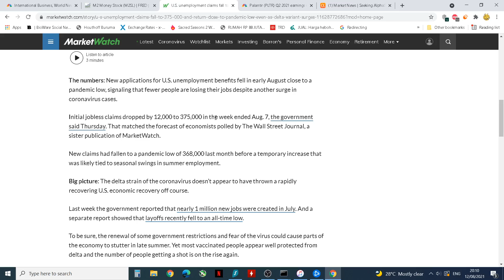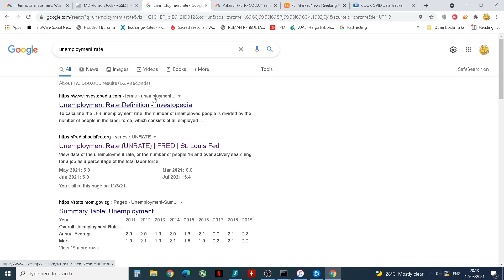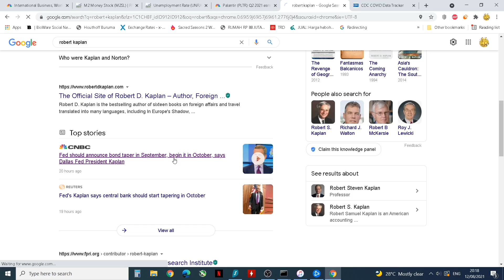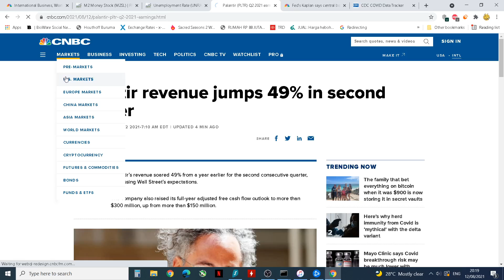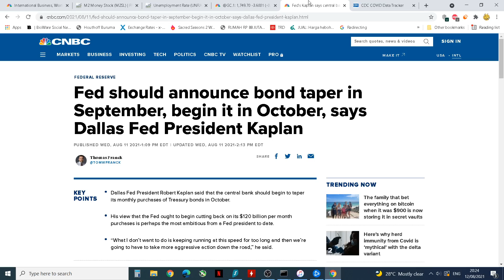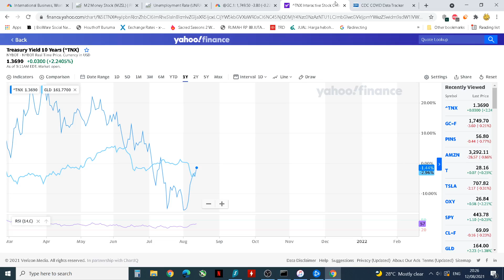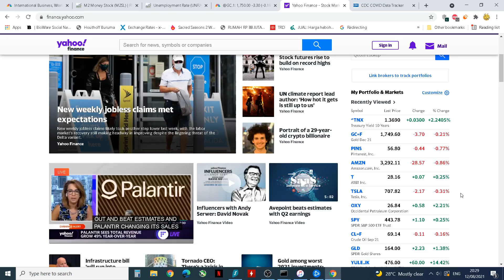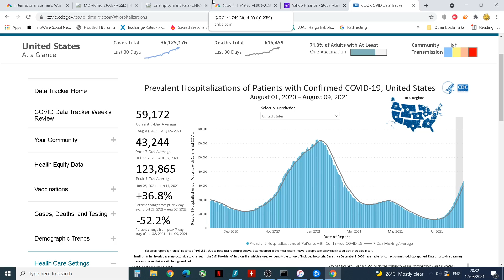Market update - fed , cov , M2 trend.